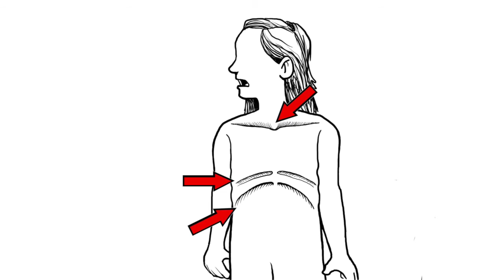Emergencias de asma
Iggy Y Los Inhaladores Episodio 3: Emergencias

"Si tienes problemas con tu asma más de dos días por semana o si necesitas usar un inhalador de Rescate como yo más de dos días por semana, tienes asma fuera de control." – Bronco El Broncodilatador